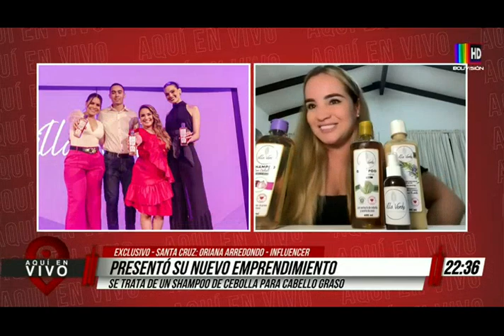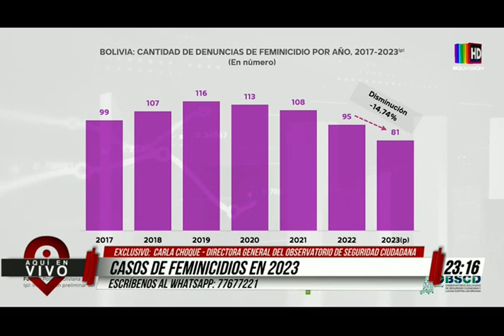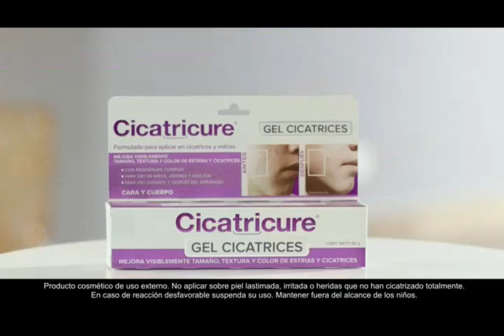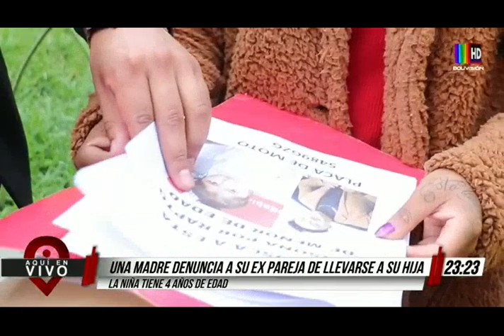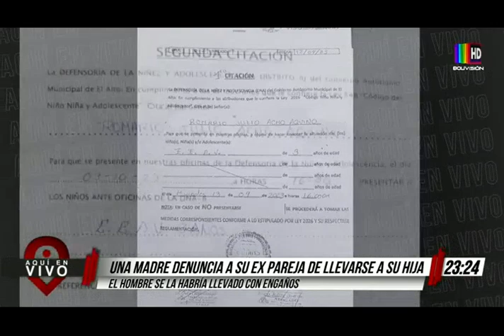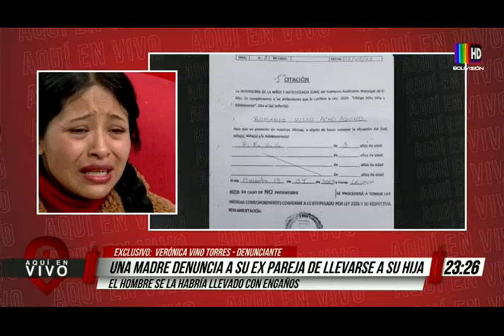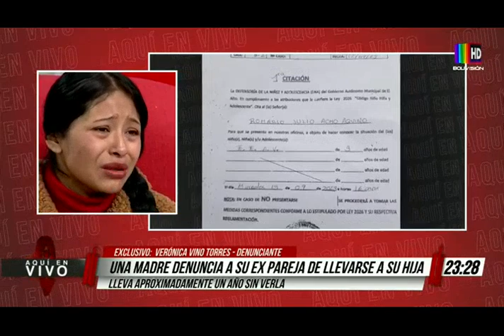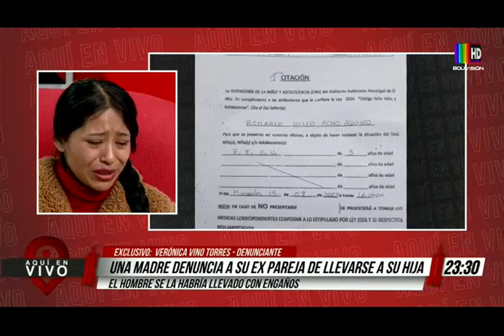Aquí en Vivo: 3 de enero de 2024